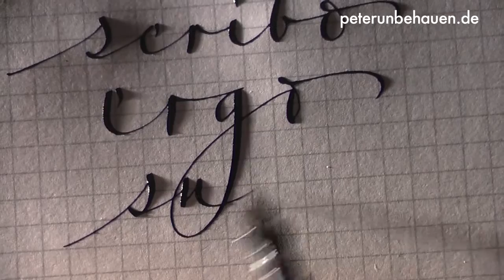Peter Unbehauen: Fountain Pen Handwriting Style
⑥ Peter Unbehauen: NUEVA letra cursiva Curso de escritura con pluma fuente F